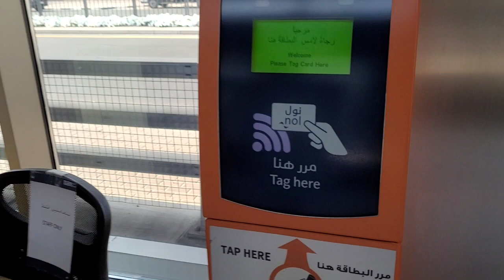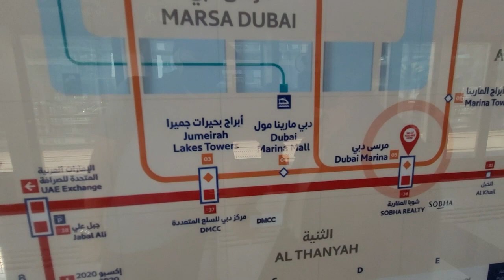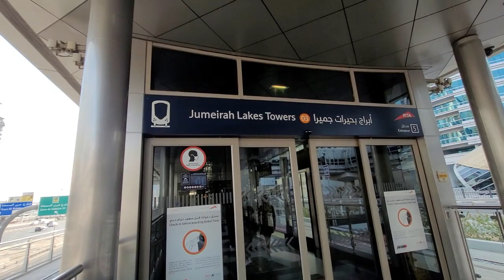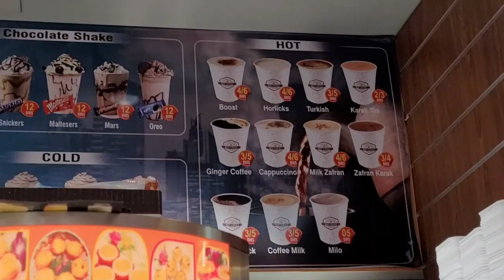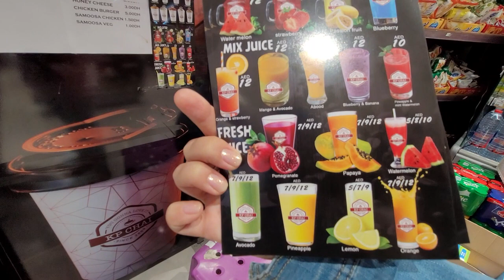ТРАМВАЙЧИК В ДУБАЙ/КАК ДОБРАТЬСЯ ДО МАРИНЫ/ШИКАРНЫЕ ВИДЫ/КАФЕ ДЛЯ МЕСТНЫХ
Привет, друзья! Сегодня мы с вами покатаемся на дубайском трамвайчике, узнаем стоимость, полюбуемся отличными видами на небоскребы, попьем чай карак в кафешке для местных. Очень хочется передать вам тепло издалека, надеюсь, что хоть немного получается. Всем тепла и добра! Поехали кататься!

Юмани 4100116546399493